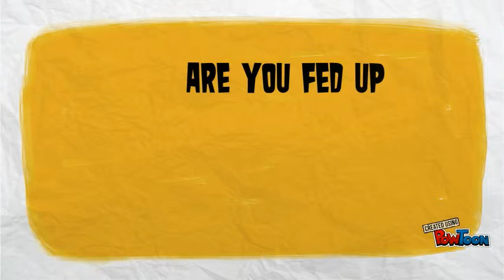The Impresario by Silk Motors